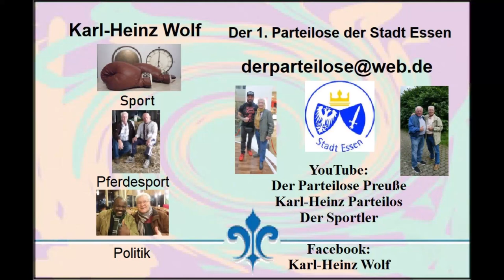Essen-Steele * Weihnachtsmarkt vom 05.11.2022 * Programm * Olaf Henning & Die Cheerleaders * Nr. 1